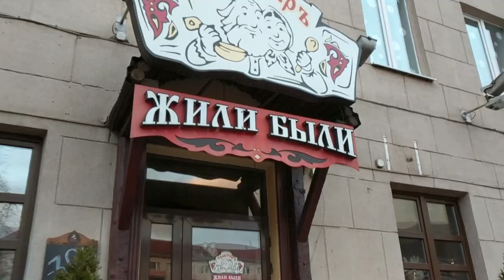Минск, Беларусь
04/01/20
Октябрьская площадь, площадь Свободы, проспект Независимости, колокол Нагасаки